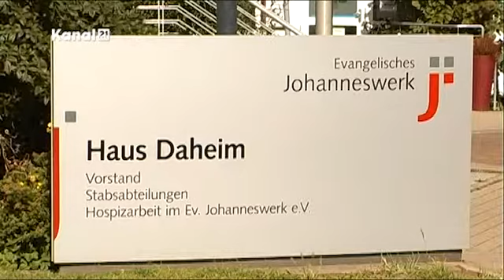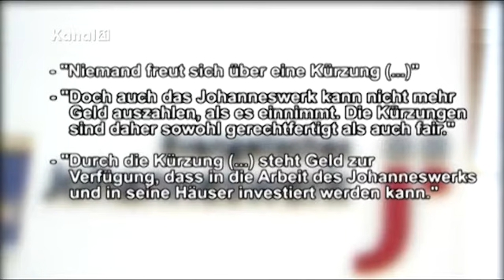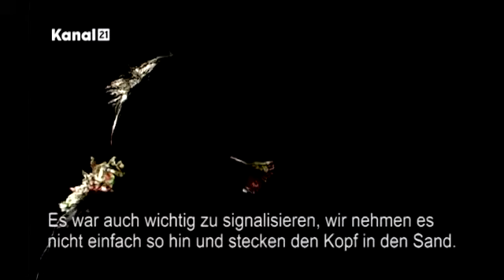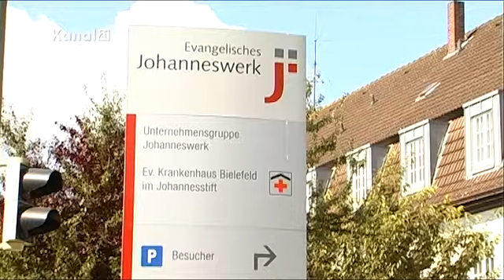Kanal 21 Bielefeld Sozial - Lohnkürzungen in der Altenpflege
Die Pflege von alten Menschen, die sich selber nicht mehr versorgen können, ist eine verantwortungsvolle und ehrenhafte Arbeit. So auch beim Evangelischen Johanneswerk in Bielefeld. Leider gab es in jüngster Vergangenheit Probleme bei der Lohnauszahlung an die Mitarbeiter. Diese bekommen nun weniger Gehalt als vorher und das stinkt den Beteiligten gewaltig. "Bielefeld Sozial" ist den Gründen für die Kürzung einmal nachgegangen und hat mit einer Betroffenen gesprochen.